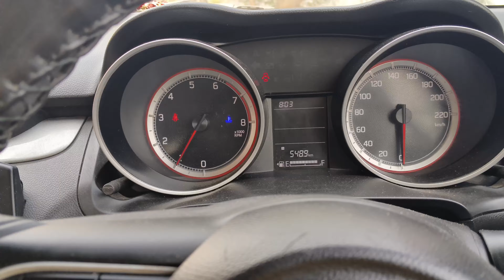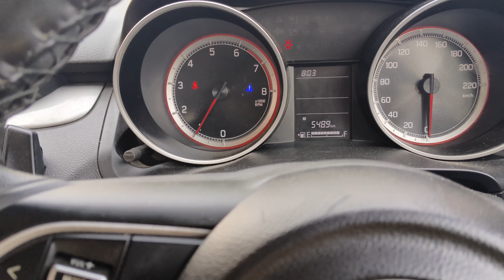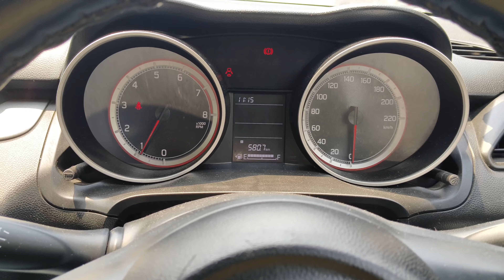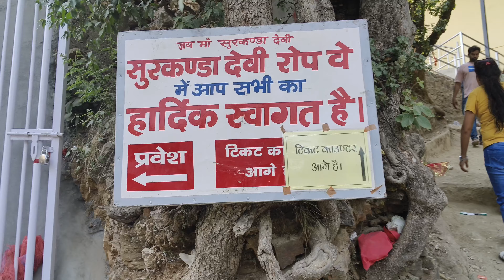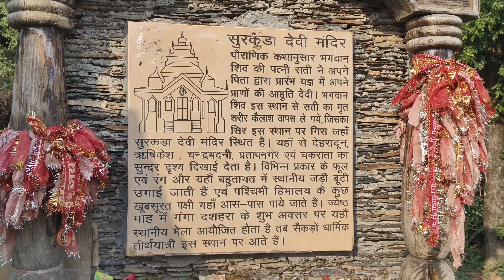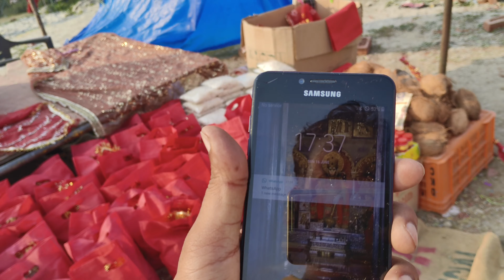Surkanda Devi Temple Uttrakhand | सुरकंडा देवी मंदिर | Tehri Dam | Dhanaulti | Vikas Rawat vlogs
YouTube search 👇:

Timing of Last Aarti at Surkanda Devi Temple Uttrakhand
Surkanda Devi Shaktipeeth
Dhanaulti Uttrakhand
Devprayag Sangam Uttrakhand
Raghunath Temple Devprayag Uttrakhand
Alaknanda River
Bhagirathi River
Chamba Uttrakhand
New Tehri Uttarakhand
Tehri Dam Uttrakhand
Asia Largest Dam
Asia's Largest Dam
Largest Dam of Asia
Temples in Uttrakhand
Temples in India
Temples in North India
Uttrakhand Village
Latest video of Surkanda Devi Temple Uttrakhand
Surkanda Devi 2024
Surkanda Devi Temple 2024
Surkanda Devi Mandir 2024
Vikas Rawat vlogs

God Bless You all || Om Sai Ram 🙏🙏🙏🙏🙏